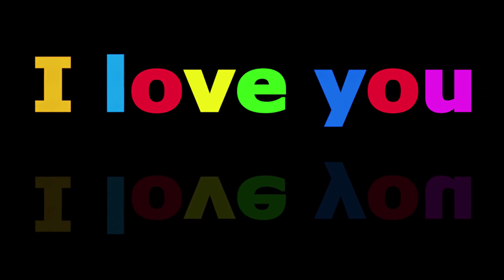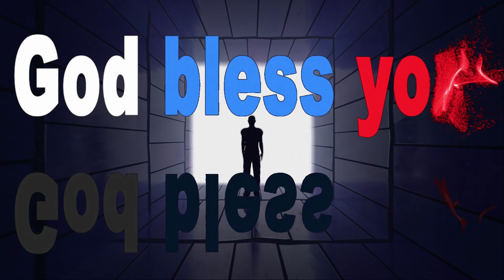JerTV Burdens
Depression